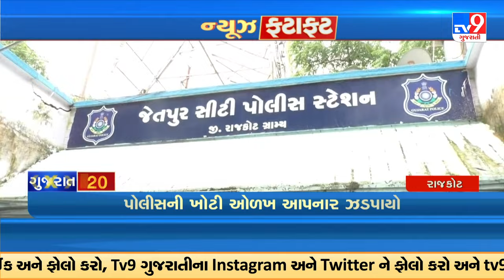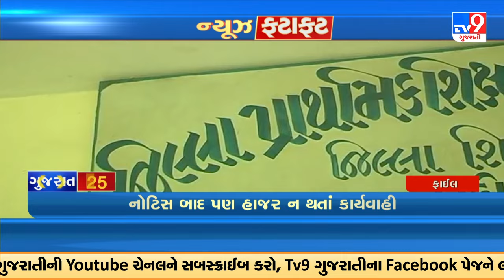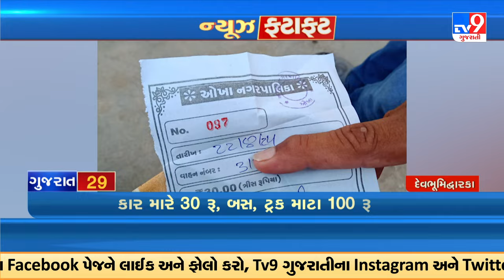Latest News Happenings Of This Hour : 22-08-2024 | Tv9Gujarati